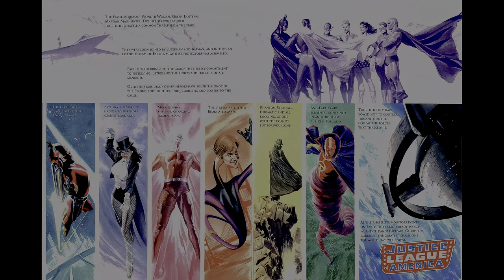Justice League Secret Origins HDR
Another Alex Ross Comic about the Origins of the Justice League! The Art as always is incredible from Alex Ross!!